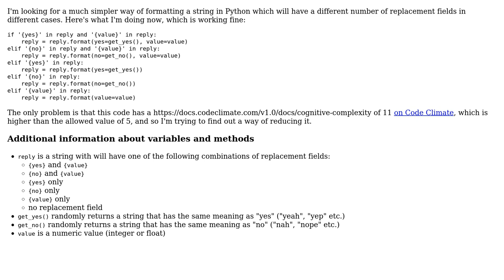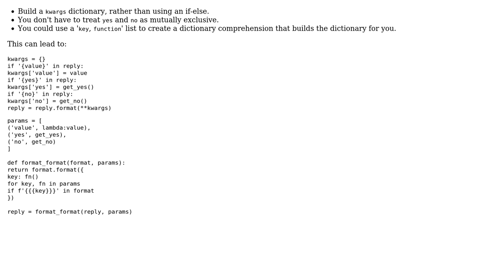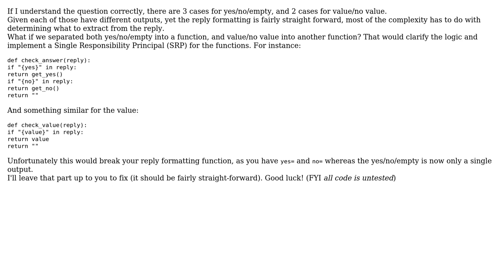Formatting a string in Python with three possible replacement fields (2 Solutions!!)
Formatting a string in Python with three possible replacement fields

With thanks & praise to God, and with thanks to the many people who have made this project possible! | Content (except music & images) licensed under CC BY-SA | Music | Images & others | With thanks to user Peilonrayz user Faheel user C. Harley user 200_success and the Stack Exchange Network Trademarks are property of their respective owners. You are responsible for your own actions.